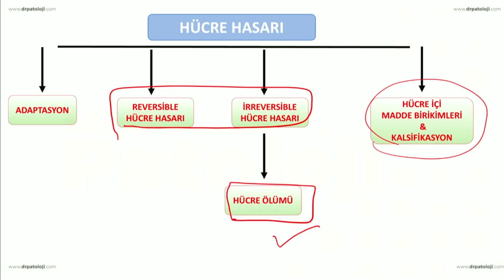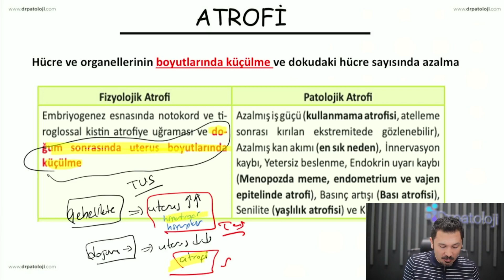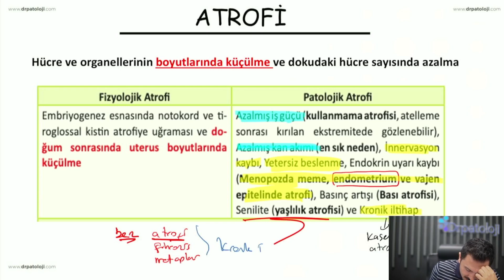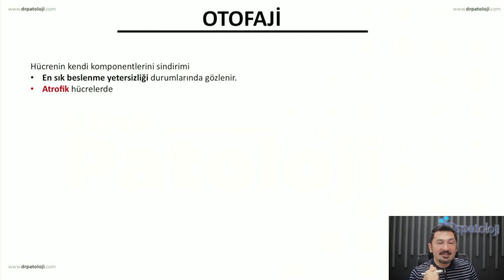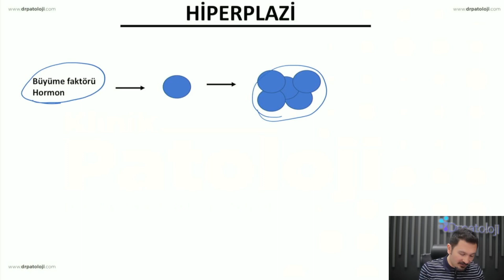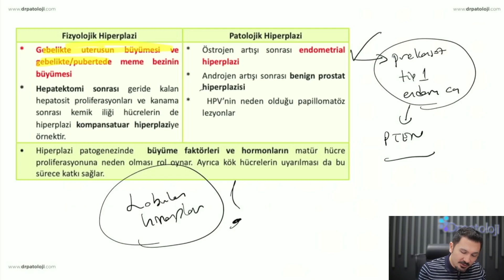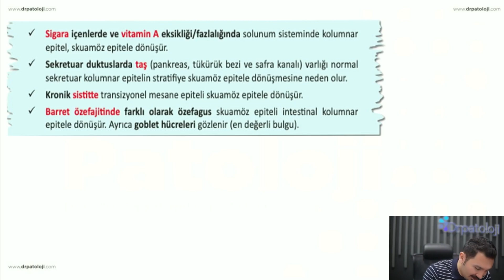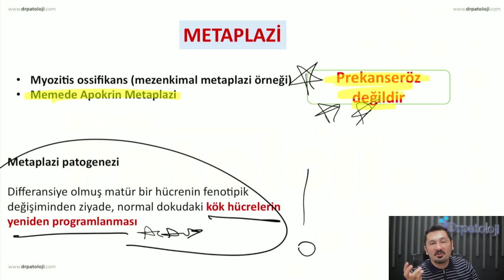Hücre Adaptasyon Mekanizmaları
Bu videoda hücre adaptasyon mekanizmalarını konuştuk.
Takip edeceğiniz Pdf'i Telegram kanalına atıyorum.
Yorumlarınızı ve ders taleplerinizi beklemekteyim

Emrullah Beyazyıldız